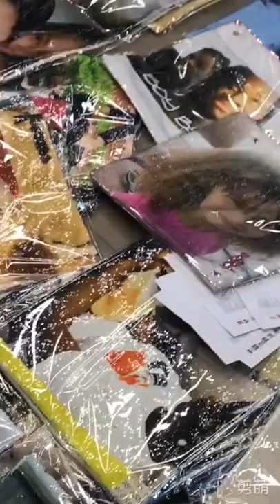Magic Pillow || Pillow With Photo|| Picture Cushion